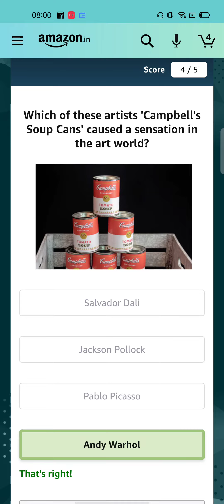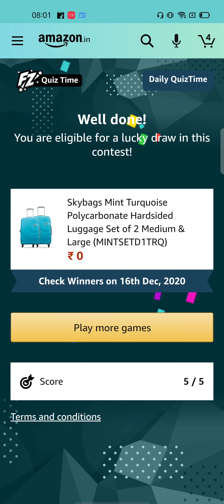Amazon Daily Quiz Answers Today 15 December || Win SkyBags Luggage Set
Which Indian bank merged with Singapore's DBS Bank in November 2020?

Christmas Quiz
Amazon Spin And Win Christmas Quiz
Today Christmas Quiz
Christmas Quiz On AMAZON
14 December Christmas Quiz
Amazon Sunday special Wheel of Fortune Quiz
Amazon 15 December Quiz
Amazon Quiz Play And Win Asus TUF Gaming
Amazon December Edition Quiz
Quiz time
Quiz time Amazon
Amazon 8am Quiz
Amazon Spin And Win Quiz
Amazon Morning Quiz
Amazon Quiz All Correct Answers
Amazon Quiz Time Today 14 December
15 DECEMBER Quiz
15 December Amazon Quiz
Amazon Daily Quiz 14 December
Amazon All Correct Answers

amazon morning quiz
amazon quiz

Against which team did Diego Maradona score the (in)famous ‘Hand of God’ goal in the 1986 World Cup?